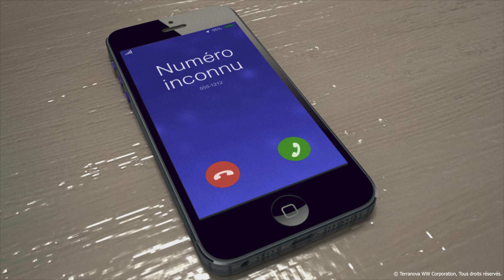Sensibilisation à la cybersécurité : Social engineering (Ingénierie sociale)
Donnez aux utilisateurs les moyens de protéger votre organisation contre les cybermenaces.